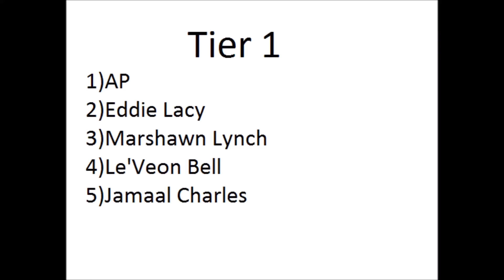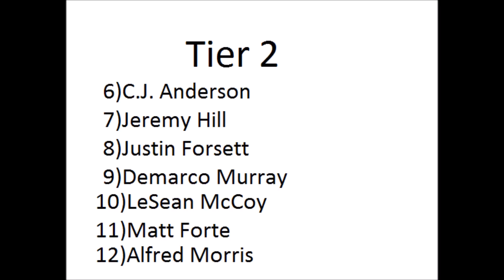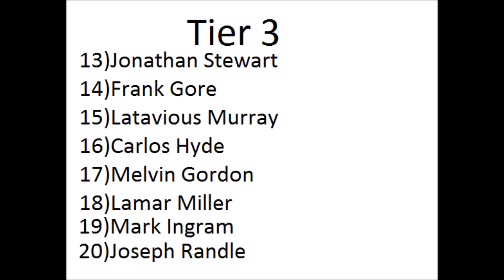Fantasy Football Player Rankings: Top 20 RB'S